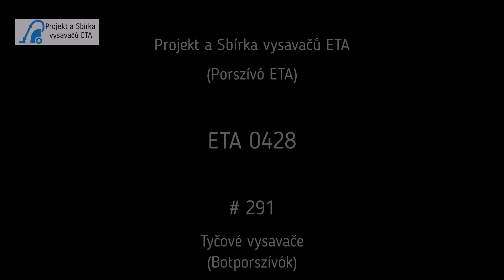ETA 0428 (1995), 900W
Ukázka: ETA 0428
Bemutató szívás: Porszívó ETA 0428